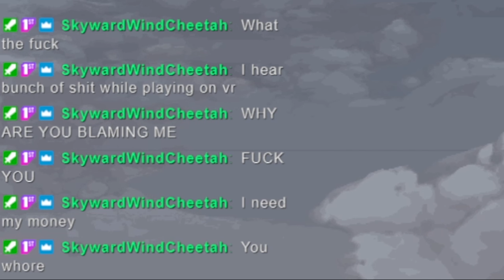This month has been mostly wet! | Stream Highlights #8 | Feb. 2023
I stream every Tuesday and Thursday at 6pm CST and Saturday at 7:30pm CST. Come join me and have some fun.